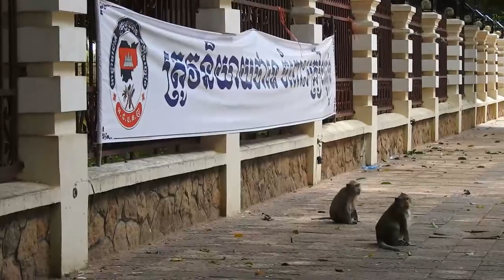Lovely baby Monkey Eating Drying Noodle